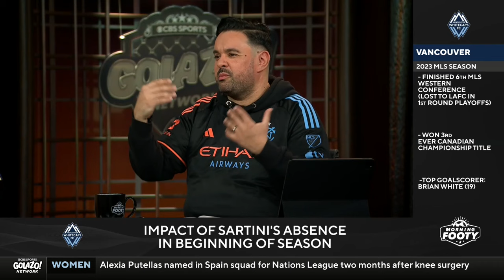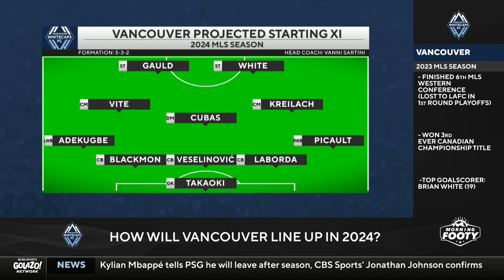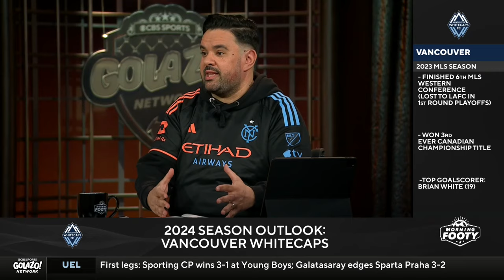2024 MLS Season Preview: Vancouver Whitecaps | Morning Footy | CBS Sports Golazo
The Morning Footy crew take a look at the upcoming 2024 Major League Soccer season for Vancouver Whitecaps FC.